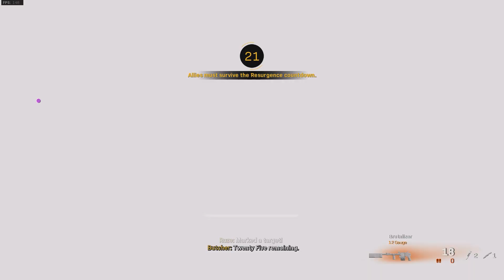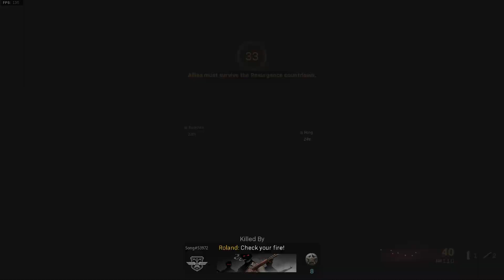Warzone Rebirth Island Win Gameplay 20Kill PC(No Commentary)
call of duty modern warfare warzone rebirth island win squad gameplay pc no commentary